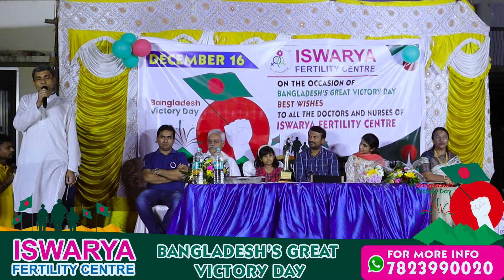😍 বাংলাদেশ বিজয় দিবসের অনুষ্ঠান - Iswarya fertility centre 🙂 অংশ 7 (bangla)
Your journey to parenthood begins here!
Please contact Tiyasha Das, She speak in bangla / English / Hindi (whatsapp also)
*She will help you with all details like Visa, Appointment, schedule, cost, etc
*Address:*
*Iswarya Fertility Centre,
*13, 1st Main Road, Kasthuribai Nagar,
*Adyar, Chennai 600020, India.
*- Winner of Asia's Greatest Brands & Leaders - 2017 (Singapore)
*- Doyens of Health Care Award - 2018 (The Hindu)
*- IVF Legend Award - 2018 (Times of India)
*- Best Fertility centre in Tamil Nadu (Times of India)
*- India's 1st IVF Chain
*তিয়াশা দাসের সাথে যোগাযোগ করুন, তিনি বাংলা/ইংরেজি/হিন্দিতে কথা বলেন *(হোয়াটসঅ্যাপও)
*তিনি আপনাকে সমস্ত বিবরণ যেমন ভিসা, অ্যাপয়েন্টমেন্ট, সময়সূচী, খরচ ইত্যাদিতে *সাহায্য করবেন
*এখন Whatsapp এ চ্যাট করুন।
*ঠিকানা:
*ঈশ্বর্য ফার্টিলিটি সেন্টার,
*13, ১ম মেইন রোড, কস্তুরীবাই নগর,
*আদিয়ার, চেন্নাই 600020, ভারত।